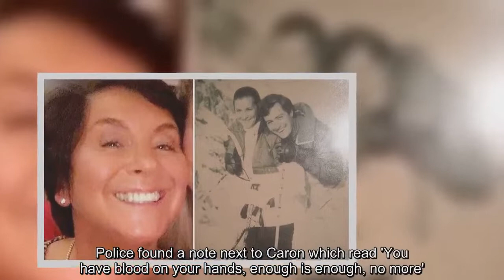Woman hanged herself after wrong reference denied her job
Awoman who hanged herself after a bad reference denied her a job left a suicide note for her old bosses accusing them of having 'blood on their hands'.Caron Flitcroft, 57, was set to become a general manager of a school when she was rejected after her old employers mistakenly said she had been sacked for 'gross negligence.' When Mrs Flitcroft failed to get another job offer, she wrote a suicide note naming her ex-employers and said: 'You have blood on your hands - enough is enough, no more.' She was later found hanged in her garage at her four-bedroom home in Grotton, Greater Manchester, on the 12th anniversary of her husband's death, an inquest heard.Police investigating the tragedy discovered she was investigated for possible fraud - but had not been found guilty and was planning to deny wrongdoing.Mrs Flitcroft - who had a Masters degree and studied French and German - had pursued a 'successful' career with a business support company, but began to suffer from work-related stress when her ski instructor husband John died in 2005.Her new partner Mark Armitage told the hearing in Heywood, Greater Manchester, : 'Caron had a very fulfilling career.She was a very caring, loving, considerate and selfless person.'Nothing was ever too much trouble and she never forgot friends and relatives anniversaries or birthdays.People would be left with a feeling of warmth when she met them.'She was a very positive person to be around, there was a very sensitive side to her.She loved her work with a passion, would go the extra mile and had approximately 70 people working with her.She achieved the objectives year in year out.'More privately, she would not necessarily share her problems because she felt they would be a worry to somebody else.She would often take other people's problems on.No doubt that would have taken its toll sometimes, with the demanding job she had.'She was incredibly intelligent, loved to travel and was fluent in German.She attended the gym and would go skiing with her husband who was a ski instructor.John died some years ago and I think it must have had a profound effect on her.'If it was an anniversary she tended to be more thoughtful but I think that was just to reflect and I would give her space to do that.' 'At work she was achieving what she needed to but more and more was always required despite the fact that the evidence was the work was successful.'In early 2015 she didn't go back to work after an incident and up to that point she was incredibly stressed, there were demands she was being asked to deal with and after this incident she took the next three months off signed off by the GP.' He added: 'The medication I think helped, she was wanting to get back to work quite quickly and get back to a routine.She was passionate about work, it meant a great deal to her.She was trying very, very hard to get another position in a similar line of work and she encountered problems with that.'She was offered a post in June on July as a general mana